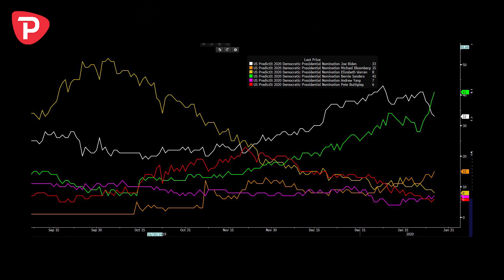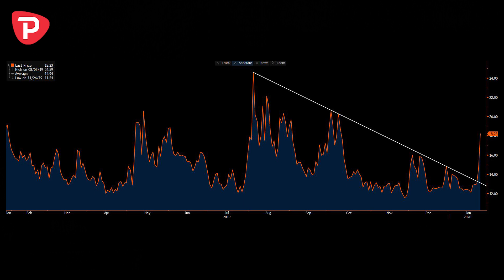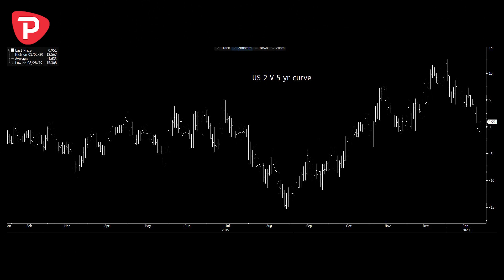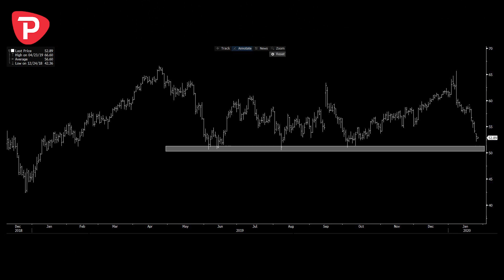Sanders election polling, coronavirus promotes risk aversion; 28 Jan 2020; Daily market update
For all your market news, views and key trading set-ups, Chris Weston takes you through all the action and upcoming event risk to help you capitalise, and assess the risks to your exposures.

For daily views and commentary straight to your inbox, sign up (for free) to Chris’s Daily Fix

For more information on products and services provided by Pepperstone, see the website, or speak to one of the Support team on chat